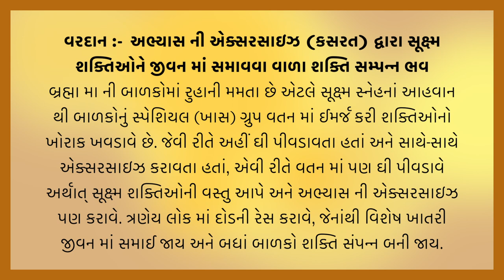આજ નું વરદાન | Today's Vardan | Gyan Darshan | Vardan No Saar | B.K. Reenaben | 23-4-2023